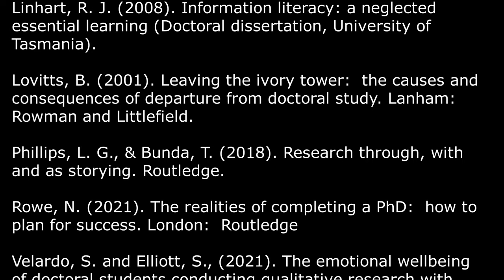Outrider 45 How to prepare for a PhD programme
Let's begin with the end in mind.  For our students just about to start a PhD, who have taken a leave of absence, suspended their studies, or are attempting to enrol in a PhD for a second time, let's create a framework for success.  Let's control what we can control.  And plan for achievement, success and completion.